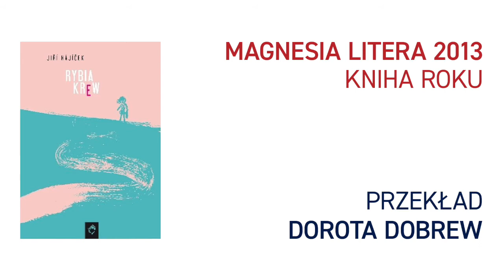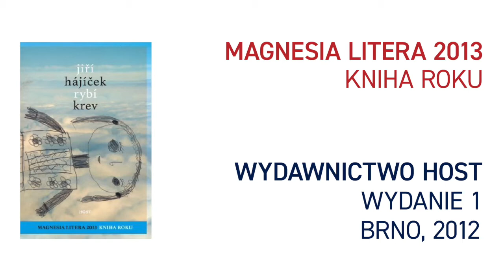85. Jiří Hájíček 🇨🇿 RYBIA KREW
Wiejska trylogia moralnego niepokoju, po raz drugi. Jiří Hájíček zabiera nas do czeskiej wsi lat 80-tych. Ponownie są to okolice Czeskich Budziejowic i ponownie jest to książka, w której okazuje się, jak bardzo historia determinuje teraźniejszość. "Rybia krew" to wielopoziomowa powieść o dojrzewaniu: bohaterów i społeczności. I o czułości.
To już druga Magnesia Litera dla Hájíčka!

00:00 Dzień dobry!
00:25 Zamiast wstępu
05:55 Kilka słów o tym, co w środku
14:50 Literatura w literaturze
16:30 Przyczynek do historii czułości
19:50 Czytam fragment "Rybiej krwi"
23:25 Wątki Hájíčkowe: domy, ziemia, woda
26:35 Osobiste post scriptum
29:50 Do usłyszenia